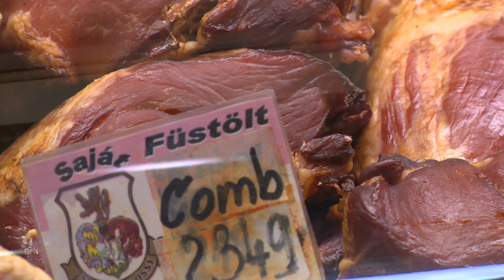Bőséges a kínálat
Idén elmarad a nagyszabású húsvéti sonka ellenőrzés. A Nébih élelmiszer- és takarmányozási igazgatója azt mondta Híradónknak, a korábbi években nem tapasztaltak jelentős problémákat. A tavalyi hasonló időszakhoz képest átlagosan 10-15 százalékkal drágultak a füstölt hústermékek. A kínálat egyébként bőséges és egy ideje már a magasabb értéket képviselő, jó minőségű sonkát keresik a vásárlók húvétkor.